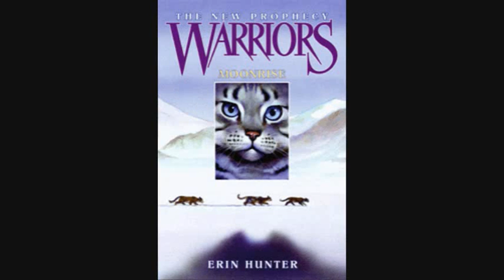Warriors - The New Prophecy: Moonrise - Prologue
Including subtitles!
All music is from Earthbound, btw :A

Chapter one coming...uh, sometime.